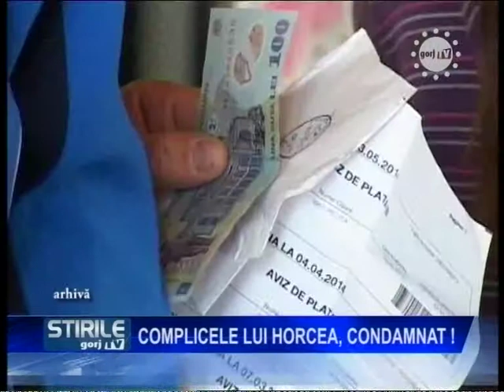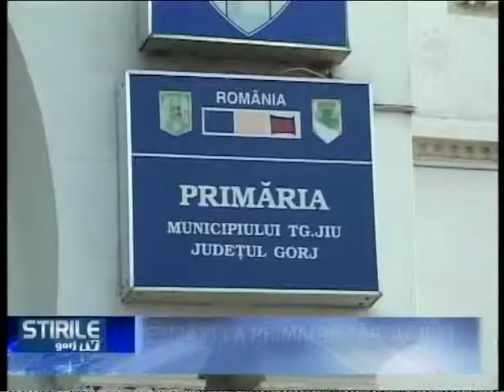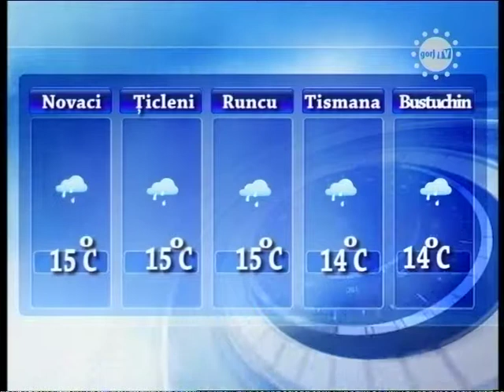STIRI 18 06 11 2014